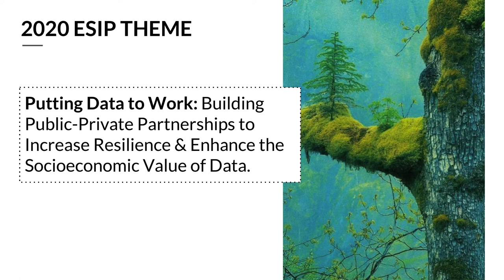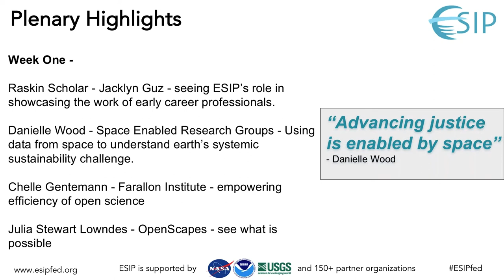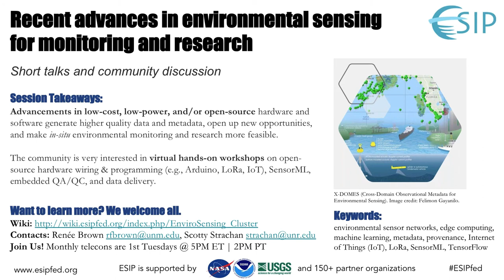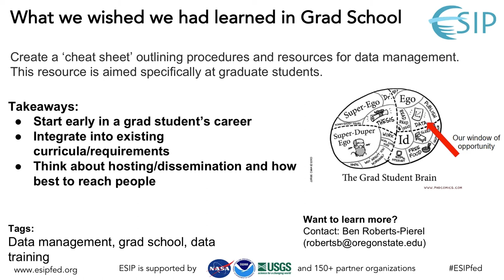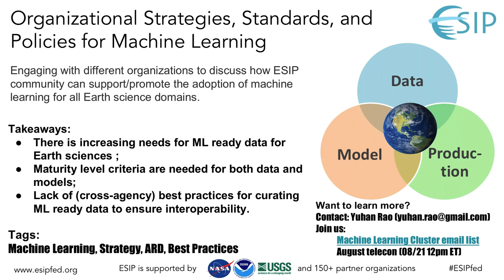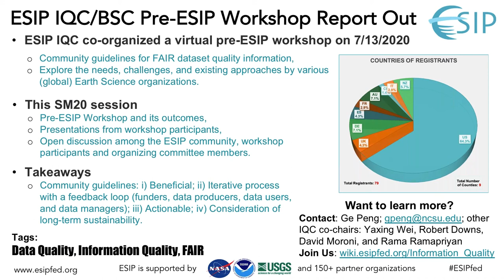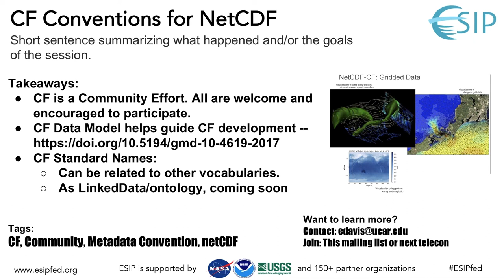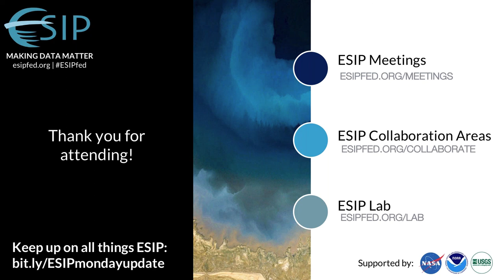2020 ESIP Summer Meeting Highlights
An overview of plenary and breakout sessions from the 2020 Earth Science Information Partners (ESIP) Summer Meeting held online (July 14th-24th, 2020). Whether you weren't able to attend the meeting in person or you're looking to see what happened in other breakout sessions, this webinar is for you. Access meeting presentations either through the ESIP Figshare Portal Through the meeting website, you can also access session descriptions, key takeaways, and find links to full session recordings.